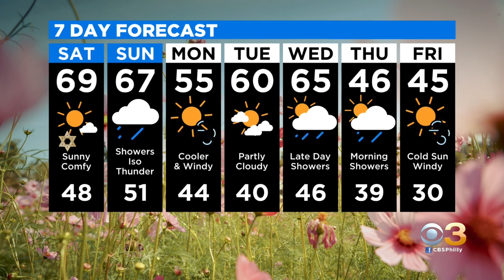Philadelphia Weather: Strong Gusts Through Evening